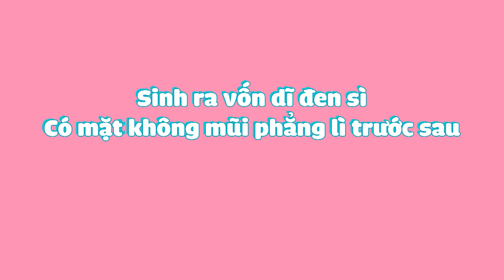AI THÔNG MINH HƠN HIPPO #04 | Ngày 23-09-2017 - Đố Vui Có Thưởng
Hãy tham gia chương trình “Ai thông minh hơn Hippo” vào lúc 18h00 hàng ngày để trả lời câu hỏi đố vui sau bài hát “Nhẹ vai đến trường”.

Nhanh tay thực hiện một trong các cách sau:
1. Gọi tới tổng đài: 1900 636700

Mỗi ngày, 500 bạn trả lời câu hỏi đúng và nhanh nhất sẽ được 1 điểm thưởng.
Cuối chương trình, 500 bạn có điểm tích lũy cao nhất, sẽ được sở hữu 500 chiếc balo Clever Hippo cực kì dễ thương.
Hàng ngày, 15 bạn may mắn  được lựa chọn ngẫu nhiên sẽ được tặng ngay những chiếc đồng hồ rất xinh xắn.

“Ai thông minh hơn Hippo” bắt đầu vào lúc 18h00 hàng ngày từ 20/9 – 19/10/2017. Đừng bỏ lỡ bài hát “Nhẹ vai đến trường” để trả lời những câu hỏi đầy bất ngờ và thú vị.